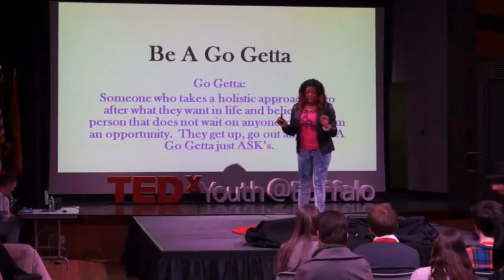Meet ADRI V The Go Getta: Edutainer| Speaker| Media Personality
Adriana "ADRI.V The Go Getta" Viverette-Gamble is Radio Personality, Podcaster, Edutainer (Educator + Entertainer), Motivational Speaker and a true

Checkout her short clip that gives you a glare of who she is and what she offers.  The name "The Go Getta" was given to her by her peers but earned through her work ethic.

Listen to ADRI.V The Go Getta Live on Air!

The People Station 93.7 WBLK
#1 Radio Station for Hip Hop and R&B
The Go Getta Mix
Every Friday 10PM-2AM
"Bringing The Club To The Crib"

Digital 103.9 WDKX
Da Joint With Supa Cru DJ's
Every Saturday 8PM-12AM

The G Code Podcast: The Pretty, The Ugly, The Grind to Success
 Every Wednesday

Follow ADRI.V!